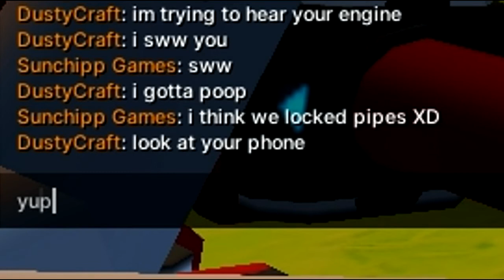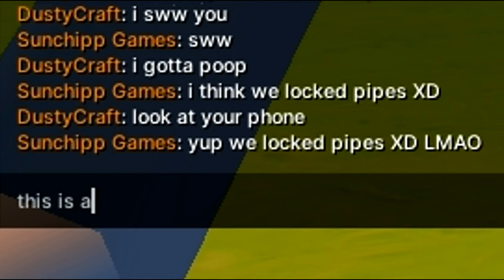The Hot Wheels Rollcage is now Remote Control! [Scrap Mechanic Gameplay]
I'm not gonna upload this version of Rollcage to the Steam Workshop mostly cause I found out you would have to reconnect the routers every time you load in an RC Car, but I will still post a link to the HW Rollcage.

Just a quick note
All of these vehicles require some mods, mostly polygon mods, cannons mod, MJM Mod, and the Interactive parts mod.

There's now the additional Surveillance Cameras mod and The Mod Pack Continuation for this type of car to work, if you don't have these mods and you want an RC Car in your world I'd suggest subscribing to those mods before anything